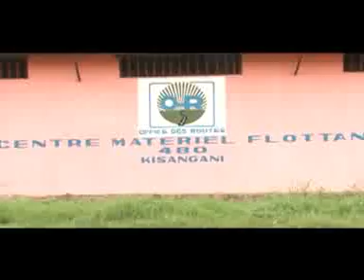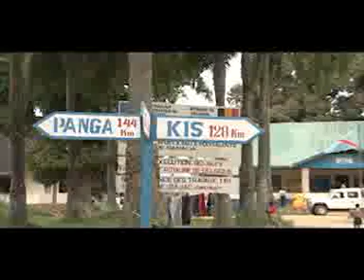DvD ITPR RDC Partie 4 Volume 1.3gp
la Renaissance dans le Développement des Infrastructures Routières en RDC